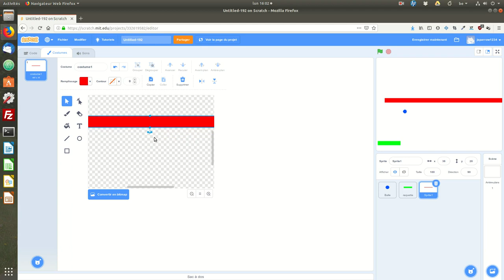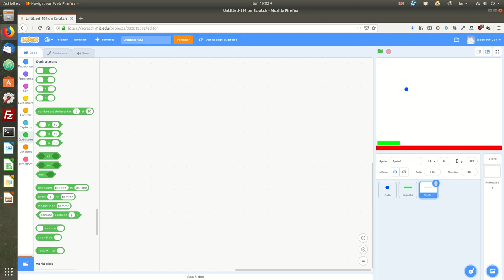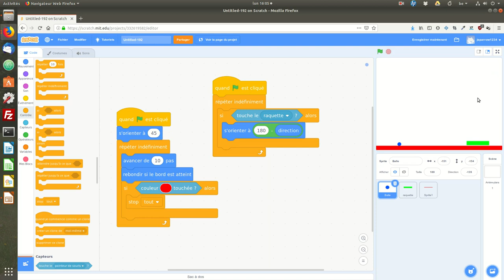Le jeu de pong avec Scratch. Épisode 4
Gestion du bas de l'écran. C'est gai quand on peut perdre.